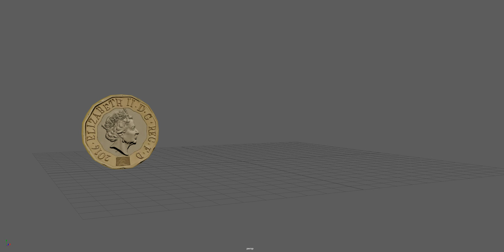Poundland AUP 3rd year welcome back